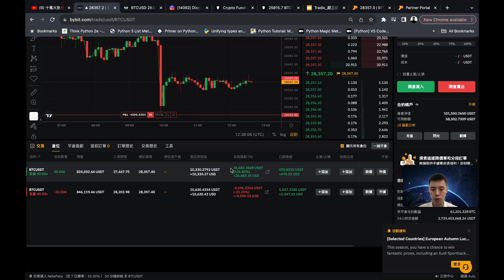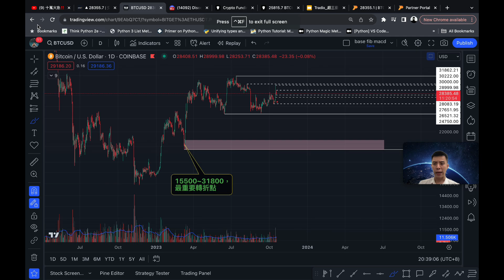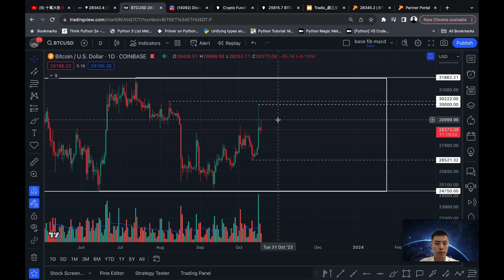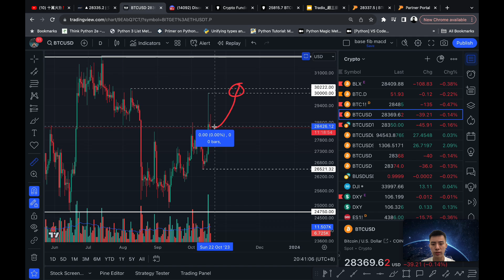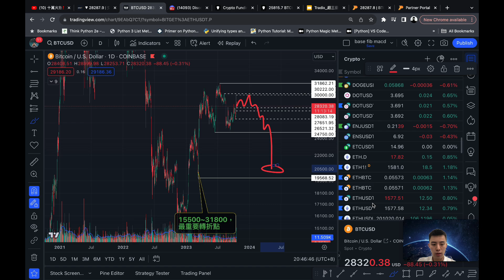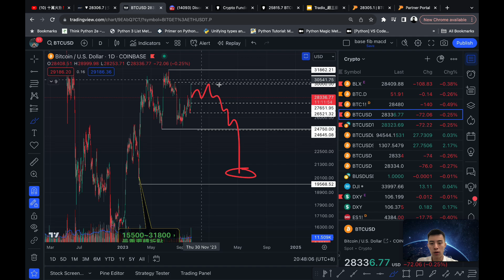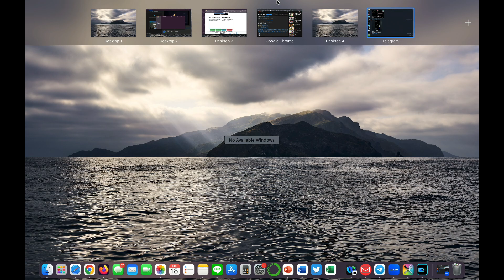比特幣 還會上漲‼️ 牛市真要來了嗎❓ BTC ETH 以太坊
使用下方链接注册，并入金1000u,  即可加入会员社区，免费‼️

Bingx交易所，註冊入金交易，絕對中獎‼️ 最高可得1000u，是可提領的1000u❗️

资金量上万美金的朋友，一对一指导服务咨询‼️